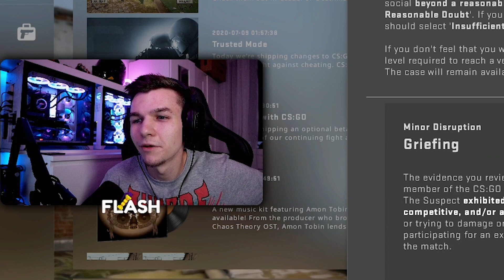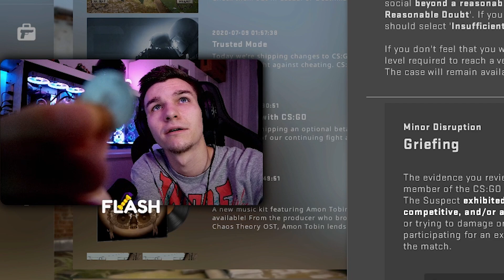RIP SKIN-URI! DĂM CU BANUL PENTRU VERDICT?! triplu 🚔👮 Poliția CS:GO